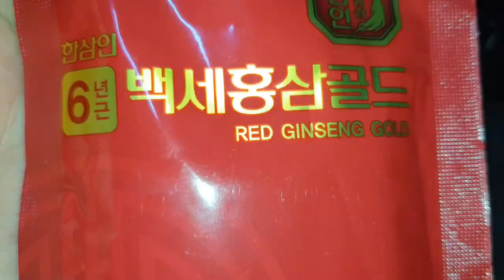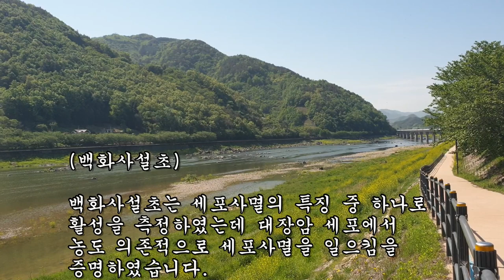대장암과 직장암, 결장암 치료에 도움을주는 약초들입니다.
이용해 주시길 바랍니다.

*그리고 보는 사람들에게 혐오 및 불편함을 주는 댓글,
영상과 관련없는 글 또한 비방글들은 삭제되니
많은 양해바랍니다.

*이번 영상은 대장암과 직장암, 결장암환자에게
많은 도움이 되는 참고자료가 되셨으면 합니다.
감사합니다.